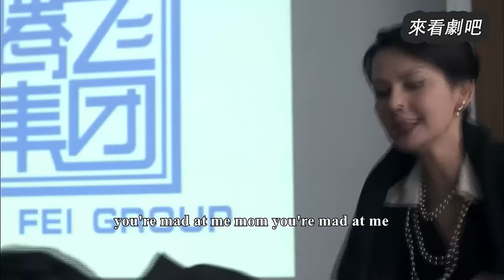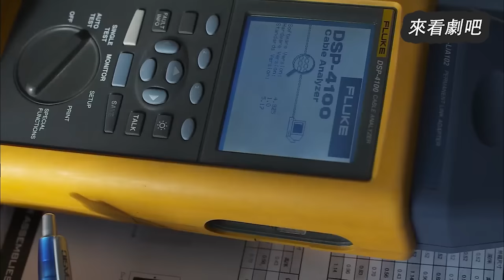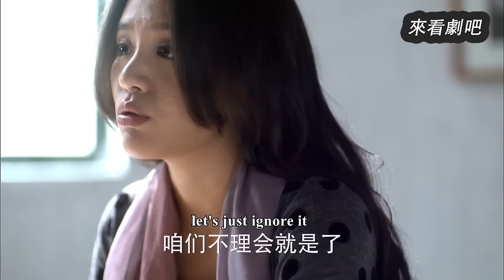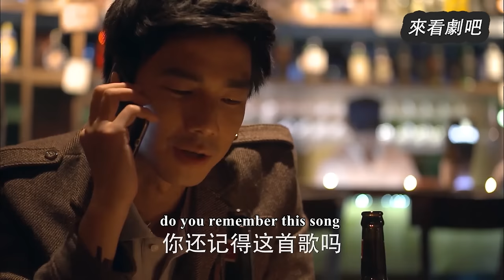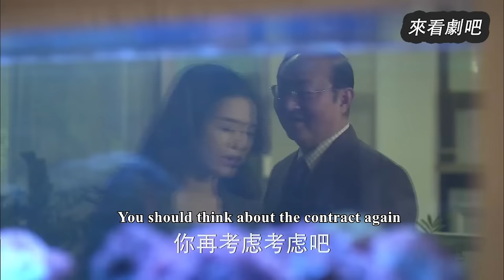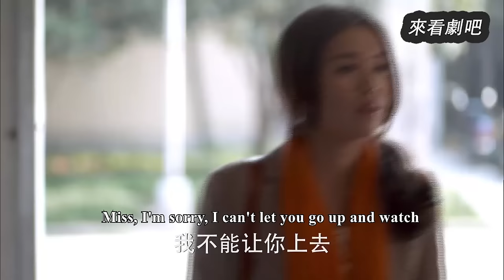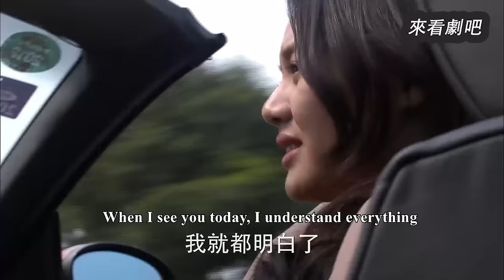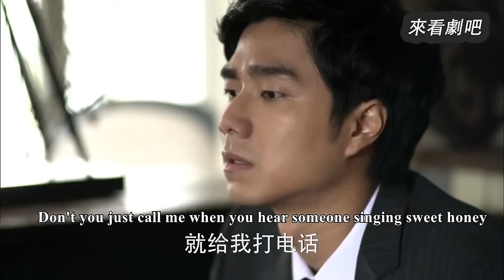【Full Movie】得知丈夫徹夜守在小三家，妻子離開再也不接電話，丈夫慌了🎈Chinese Television Dramas